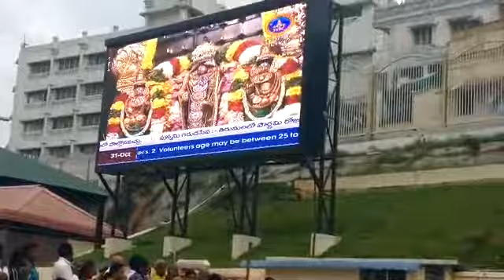Sahasra Deepalankara Seva Tirumala.